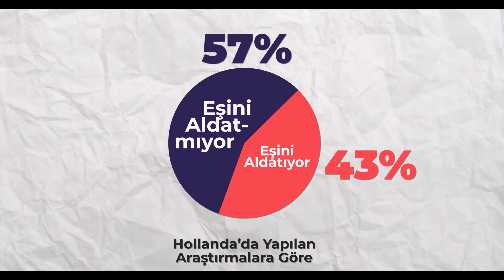İslam'da Çok Eşlilik Var Mı?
İslamiyet'te çok eşlilik var mıdır? Çok eşlilik çağ dışı ve gerice midir, yoksa akla uygun çağdaş ve medenice midir? Çok eşliliğin şartları nelerdir? Avrupa tek eşli midir? Sahabeler veya Osmanlı çok eşli miydiler? gibi "Çok Eşlilik" ile ilgili daha birçok sorunuzun cevaplarını bulacağınız videomuz yayında...

00:00 Intro
00:52 Ateist, deist ve agnostiklerin Müslümanlara kadınlar üzerinden en çok sorduğu sorulara cevap videolarımız
01:45 İslam'da çok eşlilik vardır ama nasıl?
02:23 Çok eşliliği İslamiyet getirmemiştir
03:26 İslamiyet tek eşliliği tavsiye eder
04:01 Sahabeler veya Osmanlı tek eşli mi çok eşli miydiler?
04:40 Avrupa "tek eşli" mi?
05:36 İslamiyet'ten önce çok eşliler...
06:08 Çok eşlilik hangi şartlara bağlanmış?
08:15 Kur'an'da neden çok eşliliğe müsaade edilmiş?
09:54 Evliliğe felsefi ve bilimsel açıdan bakacak olursak...
11:15 Son söz